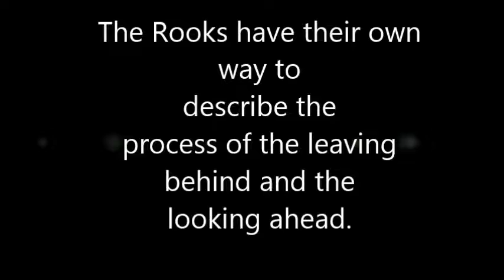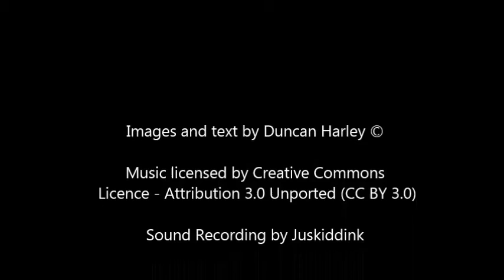Rooks at Dusk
The Rooks have their own way to describe the process of the leaving behind and the looking ahead.
But then the language of Rooks is a closed book to man.